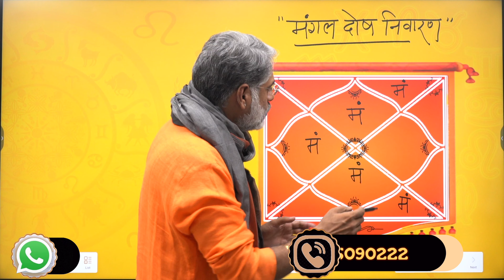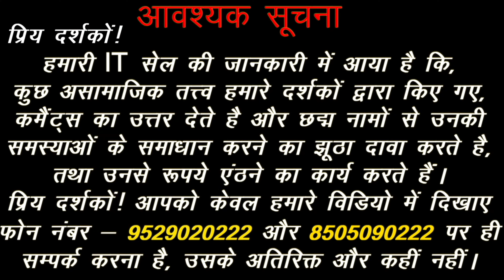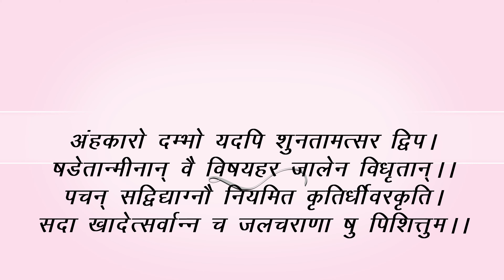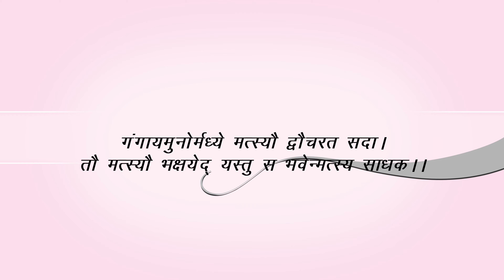तंत्र साधना | Matsaya meaning in Tantra | Tantra Terminology | tantrasadhna | Sadhna Siddhi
Matsaya Meaning in Tantra.
Tantra Terminology.
Tantra Practice.
Tantra Practice for Beginners.
Tantra Practice and Occult.
Tantra Ka Prayog.
Tantra Mantra Ka Prayog.
Tantra Sadhana in Hindi.
Tantra Sadhana Kaise Seekhe.
Tantra Sadhana Podcast.
Tantra Sadhana For Beginners.
Tantra Sadhna Kya Hai.
What is Tantra.
What is Tantra Vidya.
What is Tantric Vidya.
What is Tantra Sadhana.

Acharya Chandrakant Ji explains about Tantra Sadhna Kaise Seekhe.